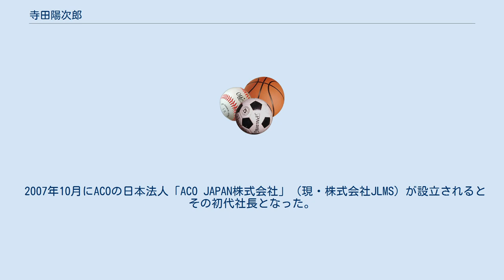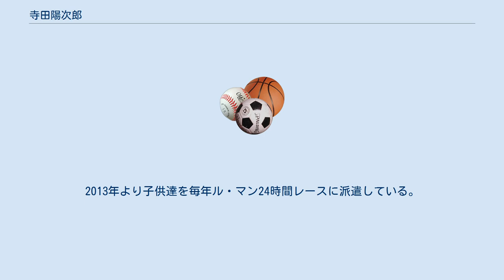寺田陽次郎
寺田 陽次郎（てらだ ようじろう、1947年3月26日 - ）は、日本のレーシングドライバー。
 ル・マン24時間レースに長年に渡り参戦しており、日本では「ミスター ル・マン」の愛称で知られる。
現在はマツダ車専門のチューニングパーツメーカーである株式会社オートエクゼの代表取締役社長。
 マツダオート東京の社員ドライバーとして、マツダのロータリーエンジンを搭載したシグマ・MC74で1974年のル・マン24時間レースでル・マン初参戦。
1979年にはRX-7で参戦した。
その後1981年から2008年まで連続してル・マンに挑戦しており、1983年・1988年・1990年・1996年にはクラス優勝を飾っている。
現在まで29回参加しており現役最多出場。
 耐久レースに強く、デイトナ24時間レース（アメリカ）、ル・マン24時間レース（フランス）、スパ・フランコルシャン24時間レース（ベルギー）の世界3大24時間レースを初めて完走した日本人ドライバー。
 2003年には長年ル・マン24時間に参戦してきた功績を認められ、ル・マン24時間の主催者であるフランス西部自動車クラブ（ACO）の理事に迎えられたほか、2006年には日本人初のスピリットオブルマンを受賞。
 2007年10月にACOの日本法人「ACO JAPAN株式会社」（現・株式会社JLMS）が設立されるとその初代社長となった。
 国際的なレース活動をしていることから、2010年に観光庁の初代スポーツ観光マイスターに任命された。
 東北の子供達の自立支援プログラムSupport Our Kids活動を積極的に支援。
2013年より子供達を毎年ル・マン24時間レースに派遣している。